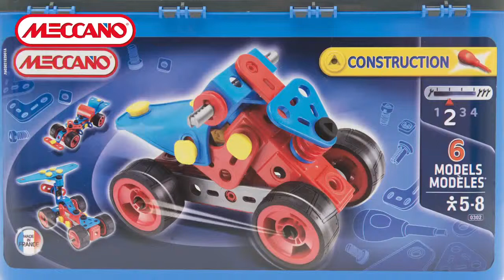Meccano Advanced Toolbox at Toys R Us